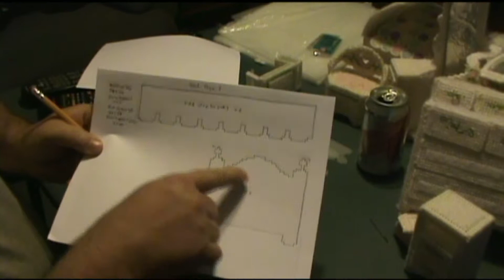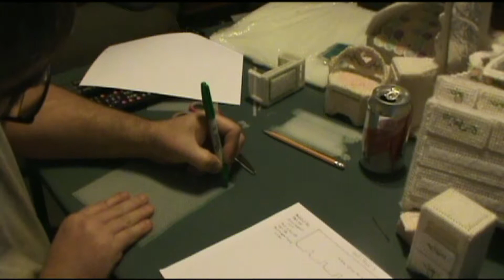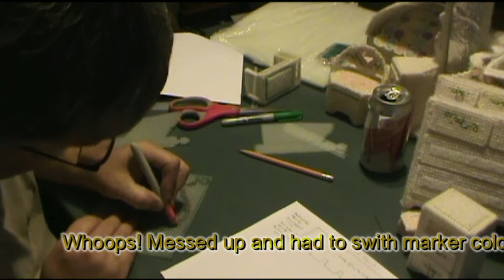Don't Tell My Granddaughter Part 1 (Introduction)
Don't Tell My Granddaughter is a series of videos of a plastic canvas project. I found a set of bedroom doll furniture that I want to copy for a Christmas present for my 3 year old Granddaughter. The videos follow my progression in this project.